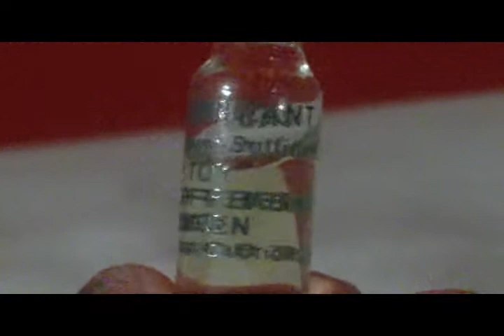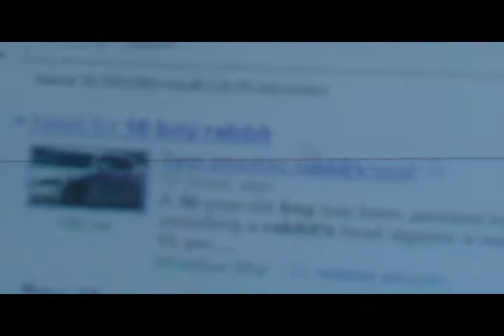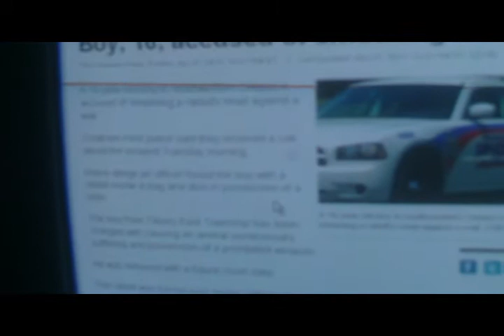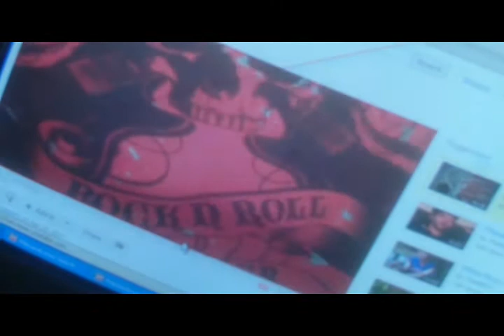I am David Bowie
april oneil toy,stink bomb,lets dance,lovin david bowie,in car, SPancer n me stinkbomb prank,me and corey during tech,jade strikes a deal,shoebas foot,shoeba tune,watching ghostbusters,counting shirts with corey, serious topic animal cruelty,yo NDFX,drivin earlier. this happened last week.